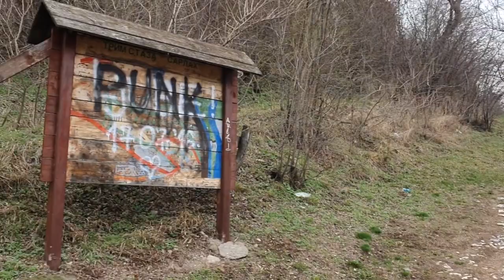,,Osvajanje Sarlaha,, 7.3.2020 - ,,USPON,,